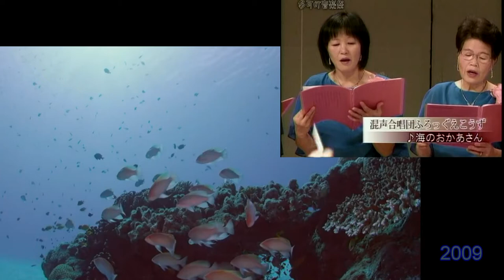混声合唱『崖の上のポニョ』より「海のおかあさん」(2009)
合唱：ふろっぐえこうず (2009年)